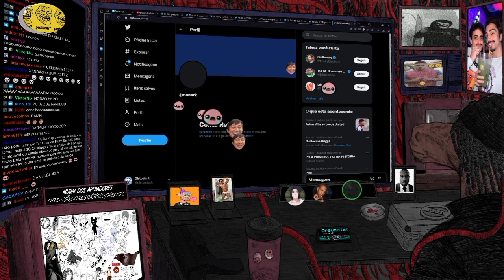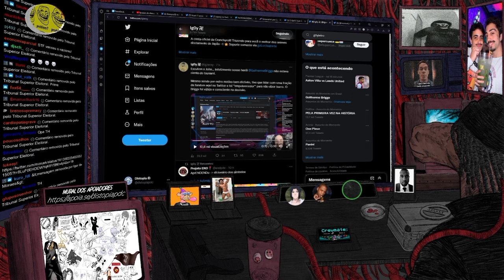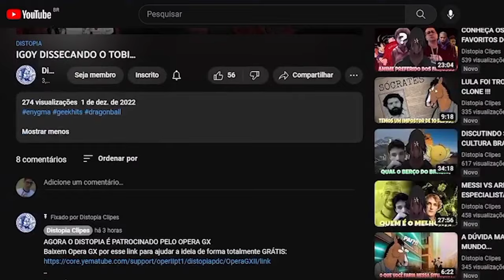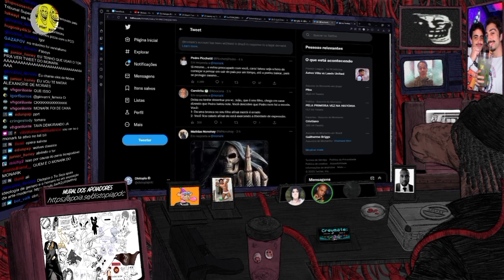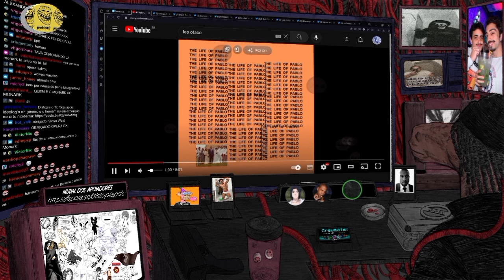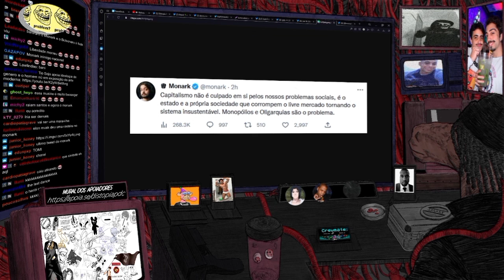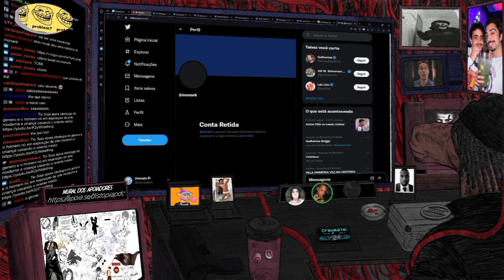O BAN DO MONARK...